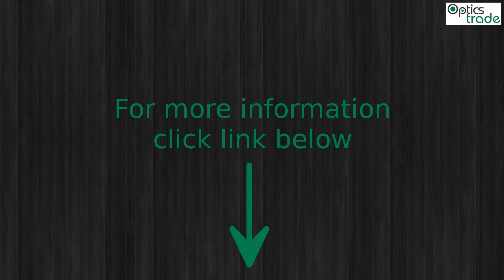Steiner Nighthunter Xtreme 3-15x56 Rifle Scope Photo slideshow